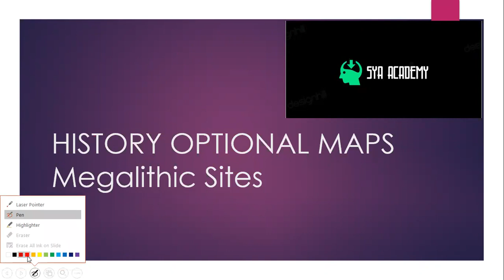Megalithic Sites | UPSC History Optional Maps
This lecture talks about  Megalithic sites extremely important for upsc history optional paper 1.